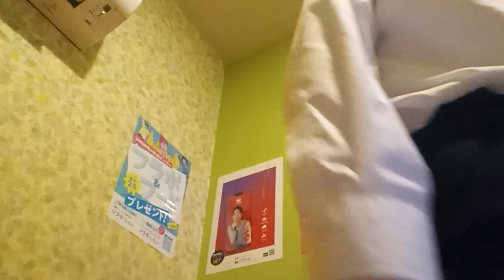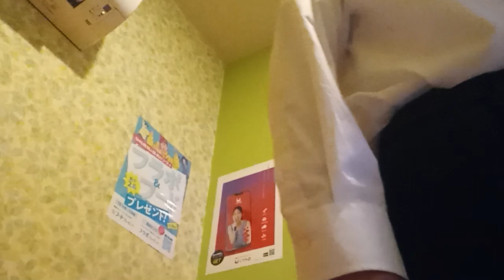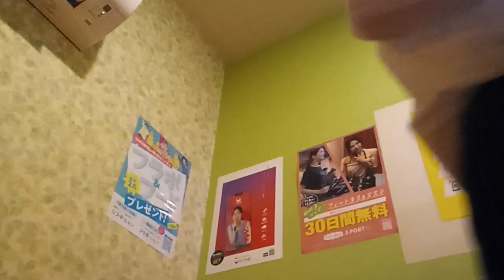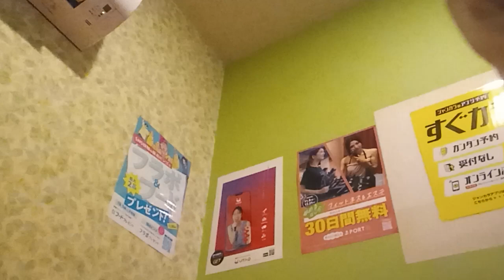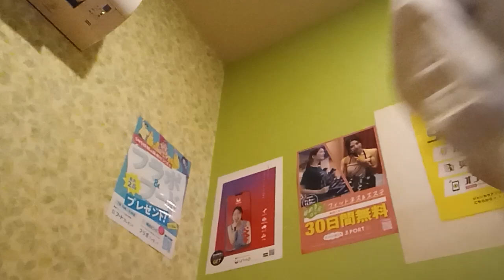LOVE SONG (チャゲ＆飛鳥) を唄っています